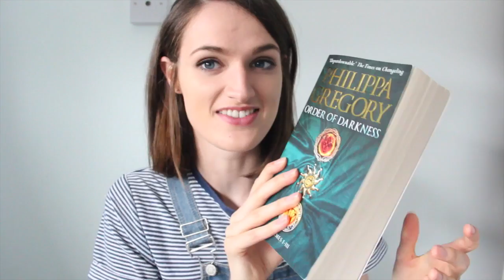Order of Darkness Series by Philippa Gregory | ad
Talking about historical fiction today, hope you enjoy and let me know what you're reading!

Dark myths, medieval secrets, intrigue, and romance populate the pages of the first three books in the Order of Darkness series from the #1 New York Times bestselling author of The Other Boleyn Girl—now available in one glittering paperback edition :)